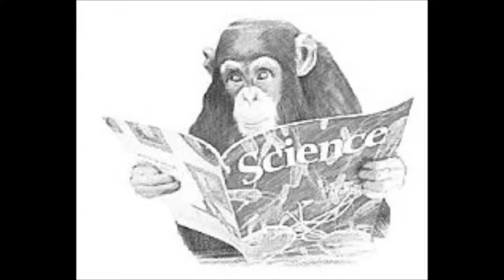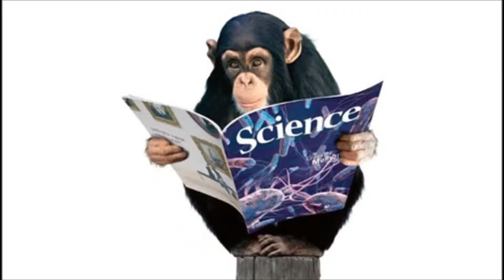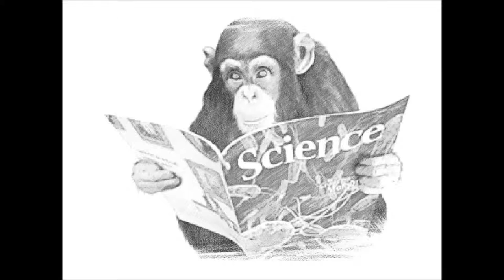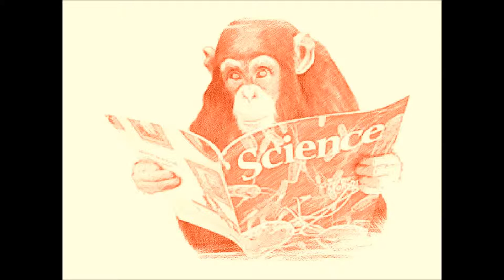Science Monkey episode 1 - Rigorous or Ridiculous